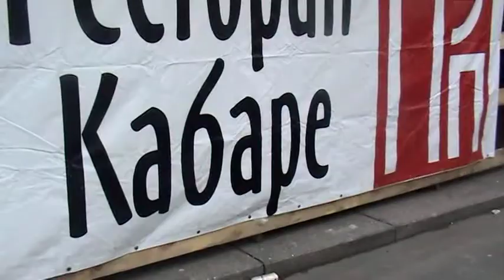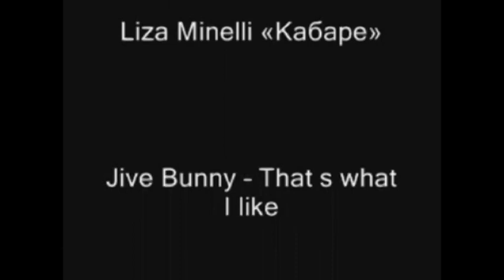новелла Счастливая встреча